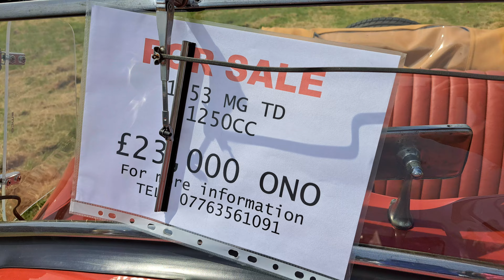Redcar - old and unique cars exhibition 25.06.2023.